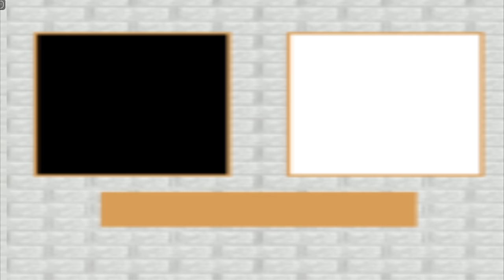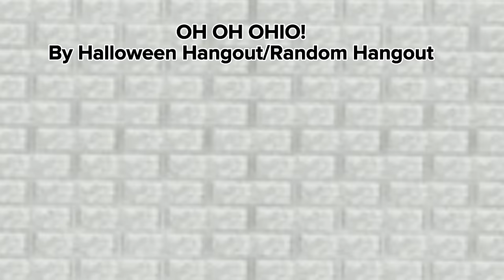You're Mine but Animated from Roblox My Movie.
Guys and Gals, the full video has been released.
Once again, the video was HEAVILY edited to make it synchronize with the song.